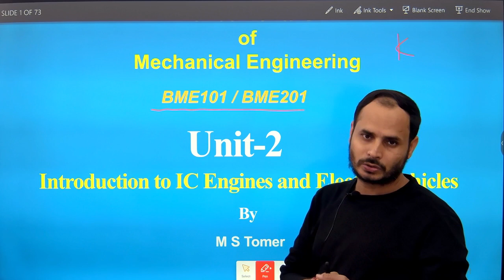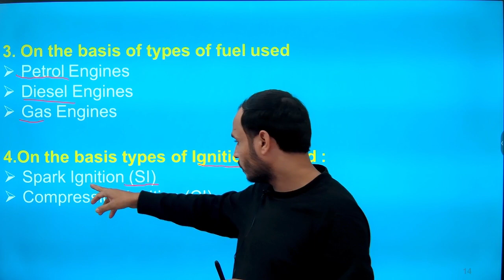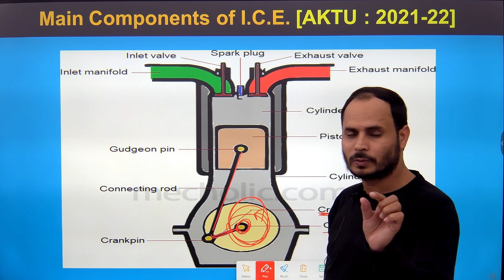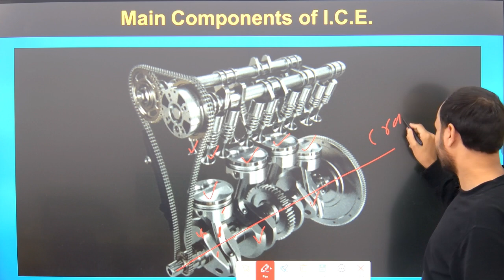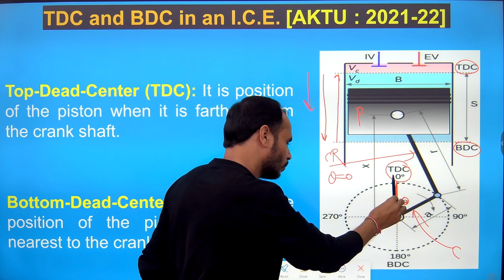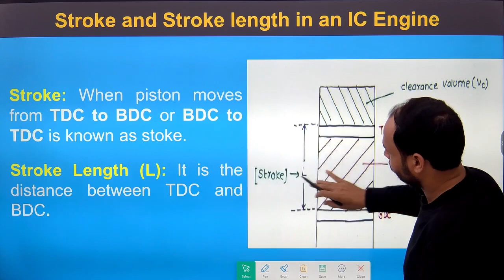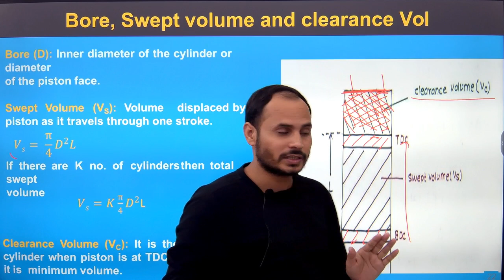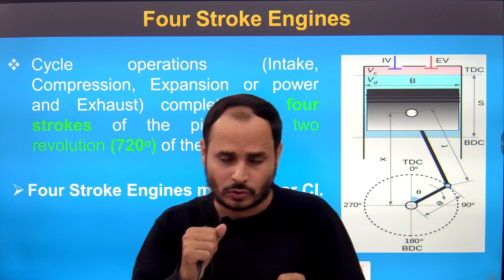Lec-2 I Unit-2 I FUNDAMENTALS OF MECHANICAL ENGINEERING I as per New Syllabus 2022-23 IBy M.S.Tomer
As per new Syllabus 2022-23

AKTU
BME101 / BME201: FUNDAMENTALS OF MECHANICAL ENGINEERING
Unit-2: Introduction to IC Engines and Electric Vehicles
IC Engine:Basic definition of engine and Components, Construction and Working of
Two stroke and four stroke SI & CI engine, merits and demerits, scavenging process;
difference between two-stroke and four stroke IC engines and SI and CI Engines.
Electric vehicles and hybrid vehicles: Components of an EV, EV batteries,
chargers, drives, transmission and power devices. Advantages and disadvantages of
EVs. Hybrid electric vehicles, HEV drive train components, advantages of HV.
AKTU
Engg.Maths-1
Fundamentals of Mechanical Engineering
FME
Fundamentals of Electronics Engineering
FEC
Fundamentals of Electrical Engineering
FEE
Programing for problem solving
Engg.Chemistry
Engg.Physics
Soft Skills
EVs
AKTU Result
AKTU Placement
AKTU Topper
AKTU Semester Exam
RGPV
UKTU
KUK

PPS